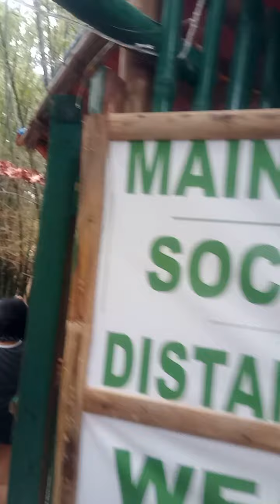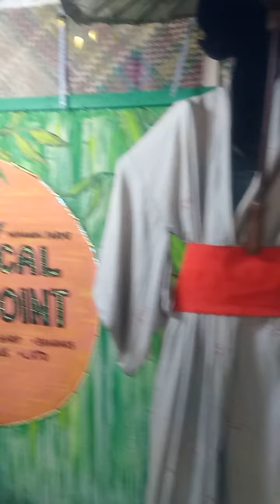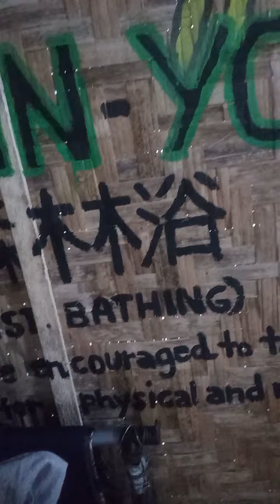4th Vlog 2021: FOREST BAMBOO, Medillen, Cebu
welcome to forest bamboo, napapa wow ka sa ganda ni inang kalikasan, panatilihing malinis and explore the beauty of nature.